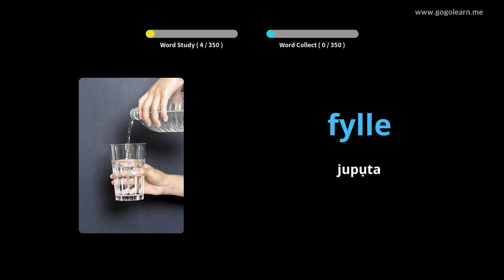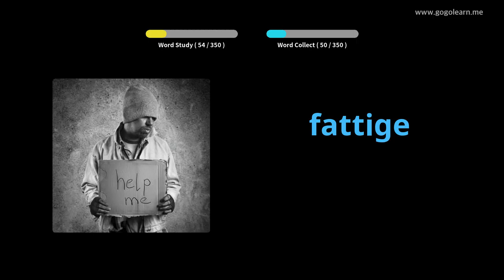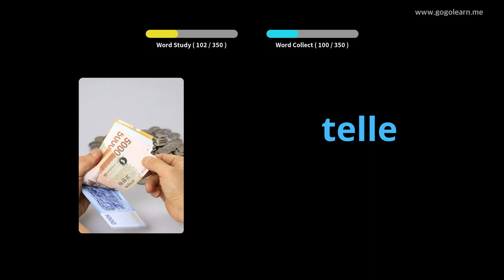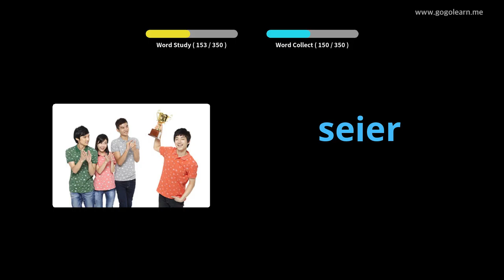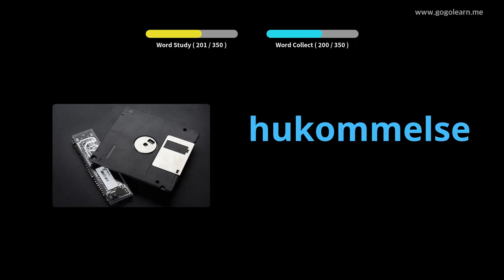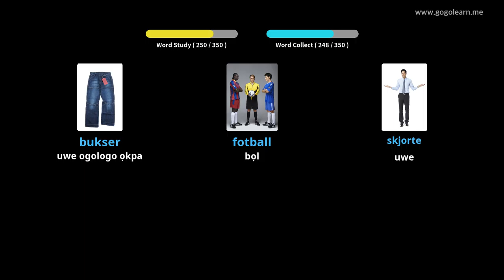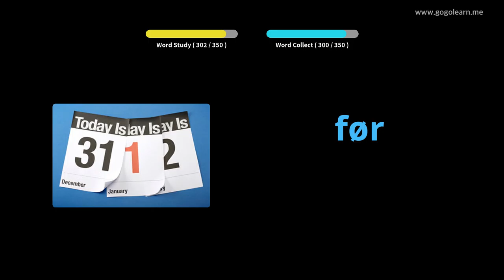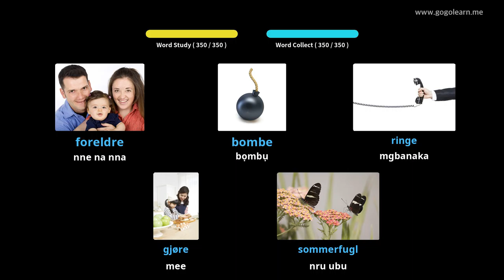Vocabulary Norwegian Asụsụ Childrenmụaka | Golearn